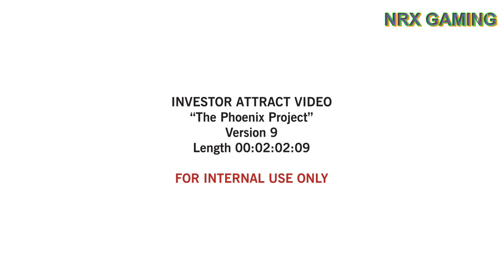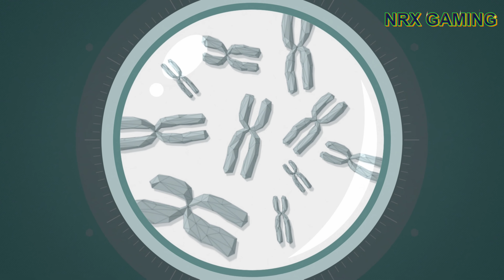Assassin's Creed Unity Walkthrough Gameplay 4K Part 4 - Rebirth (AC Unity)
Assassin's Creed Unity Walkthrough Gameplay Part 4 includes Sequence 2 Mission 1: Imprisoned of the Single Player Story for PS4, Xbox One and PC. This Assassin's Creed Unity (AC Unity) Gameplay Walkthrough will include a Review, all Sequences, Memories and Story Missions along with DLC, Parkour, Weapons, Armor, Bosses and all of the Single Player including Ending.

PC SPECS:

Processor: Intel Core i7-6950X Processor Extreme Edition
Memory RAM: G.SKILL Ripjaws V Series 64GB DDR4 3200mhz
Graphics Card:  NVIDIA GeForce RTX 2080 Ti (EVGA)
SSD: SAMSUNG 850 EVO 2TB
M.2 SSD: INTEL 660P 2TB
Hard Drive : Seagate BarraCuda Pro 10TB
Power Supply: EVGA SuperNOVA 1000W G2 80 PLUS GOLD
CPU Cooler: CAPTAIN 240EX WHITE Liquid AIO Water Cooling
Monitor1: Acer ET322QK wmiipx 32 Ultra HD (3840 x 2160)